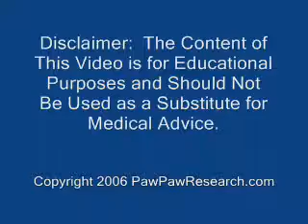Dr. Jerry McLaughlin: Why is graviola so inferior to paw paw for anti-cancer purposes?